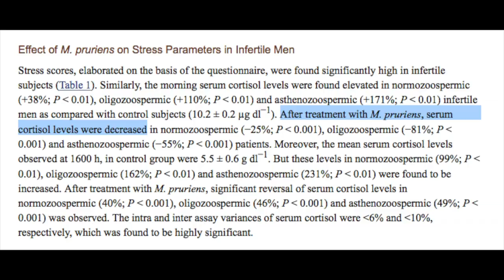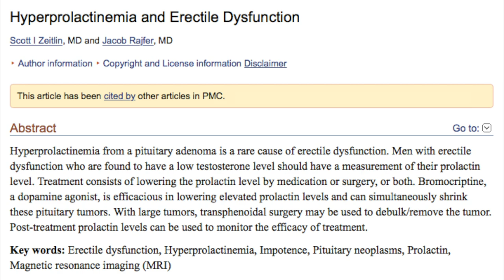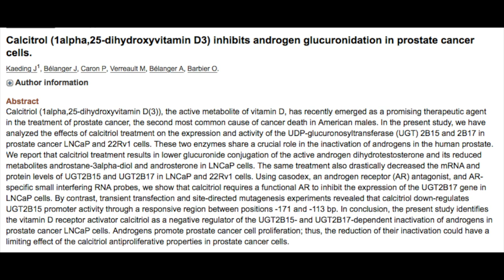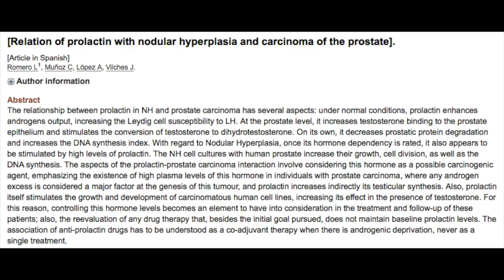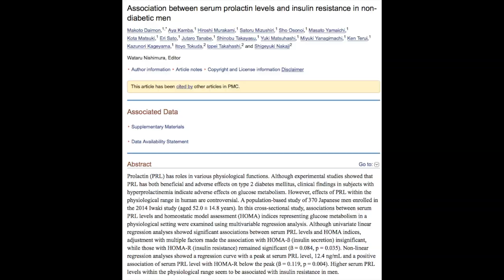MUCUNA PRURIENS: Benefits for Men [prostate, ED, low T, hair loss, cortisol & more]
MucunaPruriens has been used in Ayurveda for thousands of years as an aphrodisiac, mood enhancer and more. Although it possesses many clinically proven benefits, this video will focus on its particular benefits to menshealth.